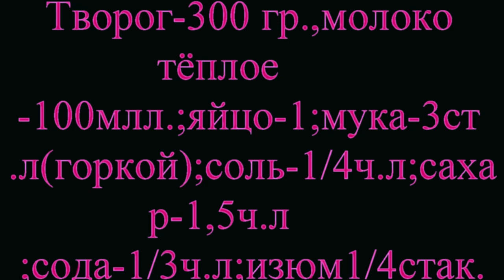Творожные оладьи. Для людей со вкусом!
Когда творог всегда от разных производителей,будет безошибочным решением испечь из него оладьи!! Очень вкусно!-Я разборчив в еде!